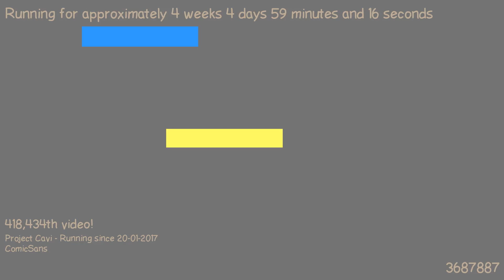1487718210 - Webdriver Cavi - H